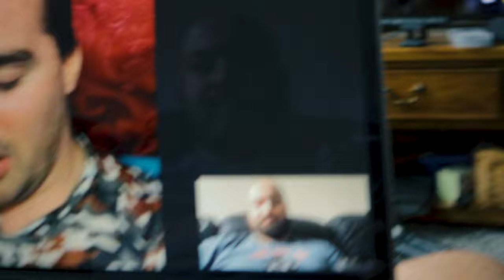New Canon M50 - Catch up with Alex.Ghillie2493 "IT'S HIS BIRTHDAY"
so just did a quick Video using my new M50 Canon to see how different it would be.

Yes I know, I should of just done a screen recording but as I wanted to play with the Camera I didn't. sorry for my laptops dirty screen, need to give it a wipe ASAP lol

its my Friends birthday today so please go show some love and wish him a happy birthday on his INSTA CHANNEL